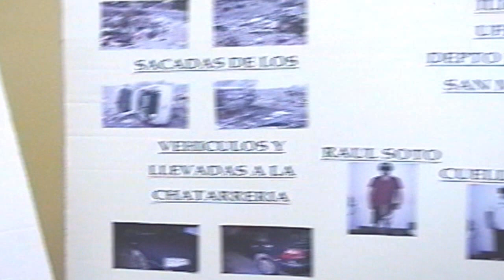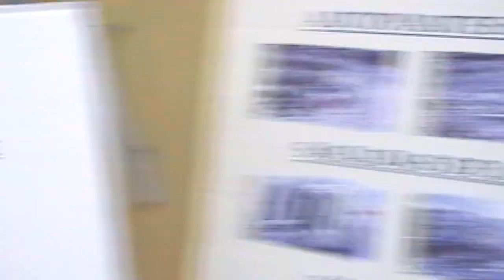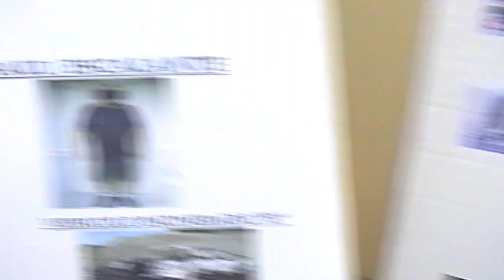GOLPE AL ROBO Y DESARME AUTOMOTOR